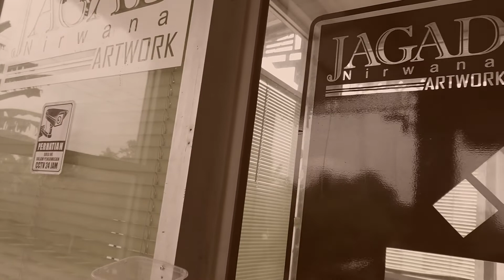VECTOR ART FOTO PAWANG HUJAN SIRKUIT MANDALIKA | DRAWING ILLUSTRATION TIMELAPSE CLIP STUDIO PAINT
prose pembuatan vector art desain kaos drawing illustration timelapse dengan clip studio paint

pawang hujan, sirkuit mandalika, moto gp,